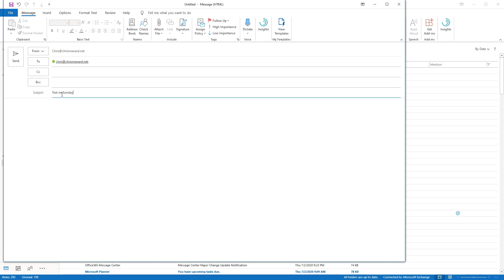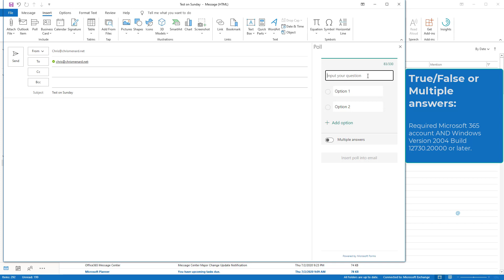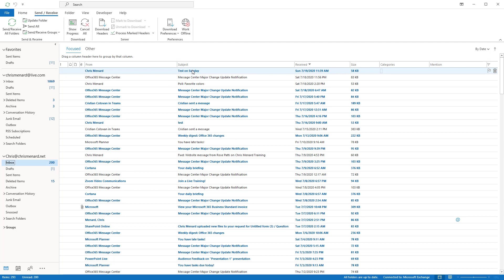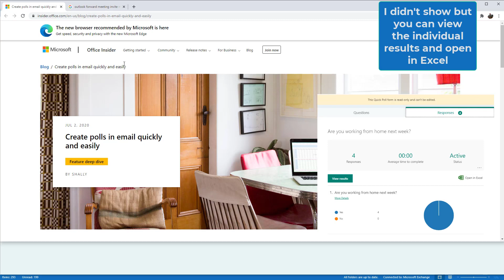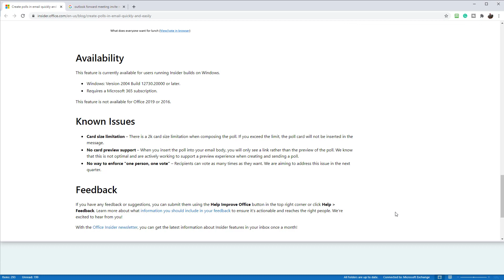Outlook: create a quick Poll in an email using Microsoft Forms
Outlook now allows you to create a poll in an email quickly. This works with in conjunction with Microsoft Forms, and you do NOT have to go to Forms to use this feature. You create your poll directly in the Outlook email. It is called a Quick Poll. This is a great new feature for Microsoft 365 subscribers (formerly Office 365). I've been wanting this feature for years.

Voting Buttons
Outlook has allowed you to use "Voting Buttons," but users frequently get confused about how to create voting buttons, and then the recipient gets confused about clicking the voting option.

TimeStamps/Bookmarks for this video
0:00 Intro
0:31 Create a poll
2:10 Recipients poll view
3:15 Outlook on the web poll
3:40 Forms view
4:00 Microsoft blog post

1. Click the New Message button on the Home tab.
2.  On the Insert tab, click the Poll button.
3. Create your poll by filling out the Quick Poll form.

Availability
This feature is currently available for users running Insider builds on Windows.
Windows: Version 2004 Build 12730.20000 or later.
Requires a Microsoft 365 subscription.
This feature is not available for Office 2019 or 2016.

The Beta Channel was formerly known as Insider or Insider Fast

-- EQUIPMENT USED
○ My camera